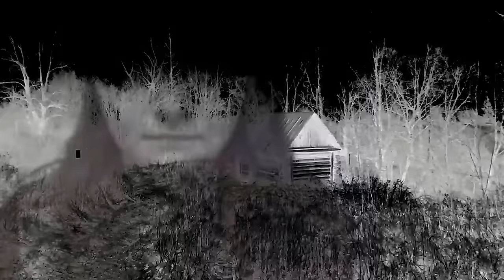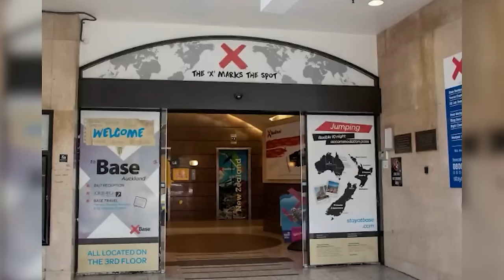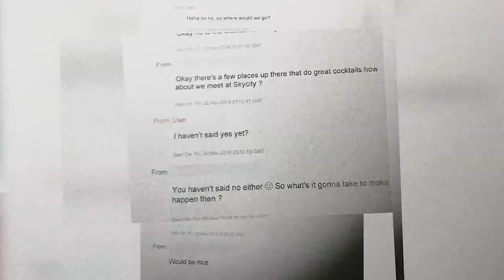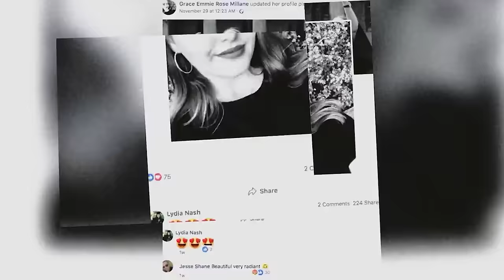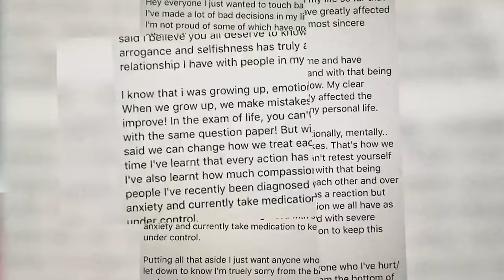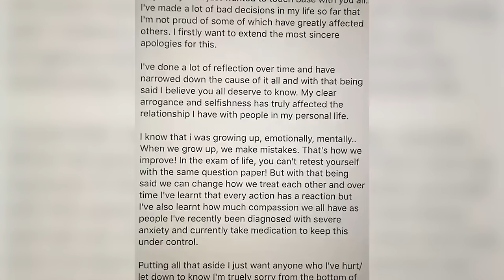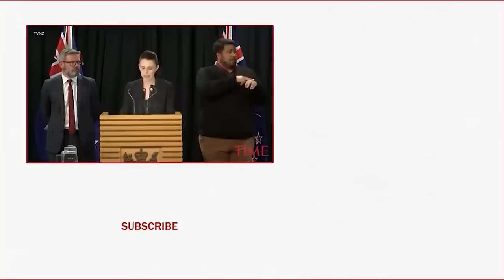Tinder Date from Hell: The Gruesome Murder of Grace Millane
A 21-year-old British backpacker found herself on Tinder the night of her birthday when traveling in New Zealand. Grace Millane vanished after returning to a hotel after a night out at an Auckland bar. As investigators dove deeper into her mysterious disappearance, they found messages on her dating app from a guy pushing her to go out for drinks. Annie Elise from 10 to LIFE breaks down the disturbing Tinder date from hell.

Content rights fully licensed by Law&Crime via Annie Elise x 10 to LIFE.